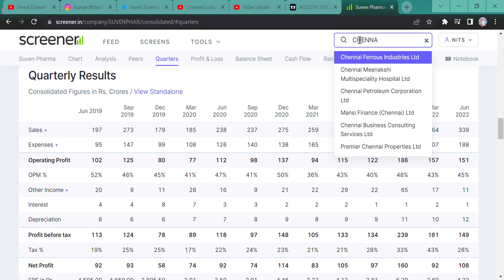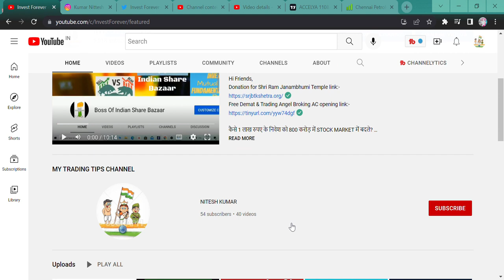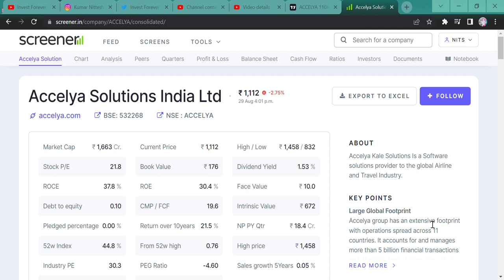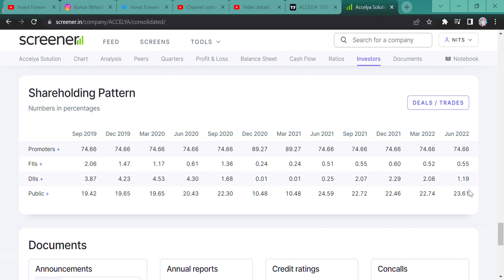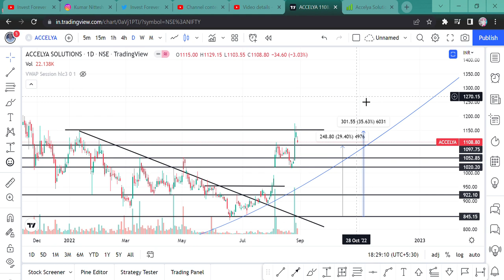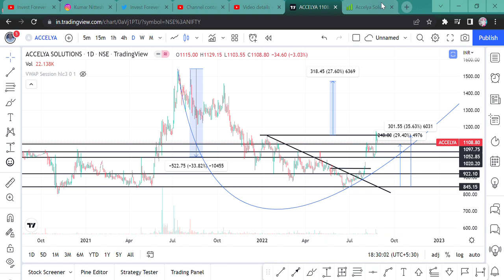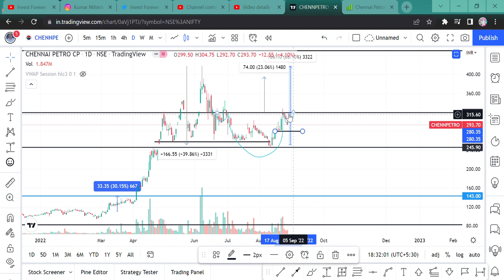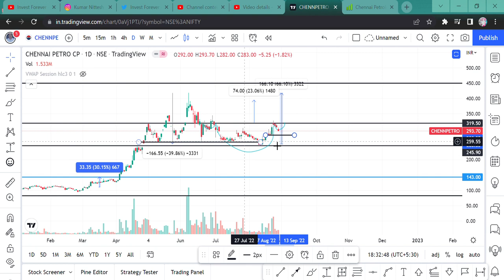CHENNAI PETRO || ACCELYA SOLUTION || STOCKS' QUICK REVIEW || STOCK MARKET BEGINNERS 2022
Hi Guys,
CHENNAI PETRO AND ACCELYA SOLUTION STOCKS ARE FALLING. SHOULD WE WORRY? STOCKS ANALYSIS.

SHORTS,
YOUTUBE SHORTS,
INVESTMENT TIME,
INVESTMENT,
MULTIBAGGER,
BONUS,
SPLIT,
DIVIDEND,
BUYBACK,
RIGHT ISSUE,
TENDER OFFER,
INTRADAY,
SWING TRADE,
POSITIONAL TRADE,
FUTURE OPTION,
BUSINESS NEWS,
INVEST FOREVER,
INTRADAY TIPS,
HOW TO EARN MONEY DAILY?,
NIFTY PREDICTION,
MARKET PREDICTION,
nifty bank,
NIFTY MIDCAP,
NIFTY SMALLCAP,
NIFTY50
EQUITY MARKET,
BULL RALLY,
DOW JONES,
MARKET RETRACEMENT,
Q1 RESULT,
Q1 RESULT AND ITS IMPACT,
CHENNAI PETRO STOCK,
ACCELYA SOLUTION,
ACCELYA SOLUTION STOCK ANALYSIS,
ACCELYA SOLUTION STOCK TARGET,
ACCELYA SOLUTION NEWS,
ACCELYA SOLUTION CHART PATTERN,
POLY MEDICURE STOCK LATEST NEWS,
POLY MEDICURE PHARMA STOCK,
SHOULD WE BUY ACCELYA SOLUTION SHARE,
CHENNAI PETRO STOCK NEWS,
CHENNAI PETRO STOCK TARGET,
CHENNAI PETRO STOCK ANALYSIS,
CHENNAI PETRO STOCK TECHNICAL,
QUICK REVIEW STOCKS,